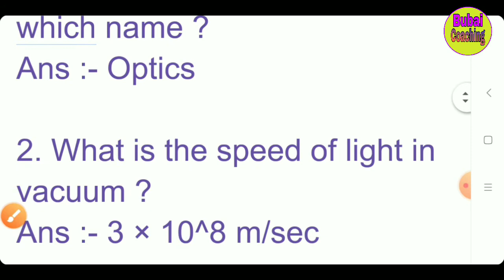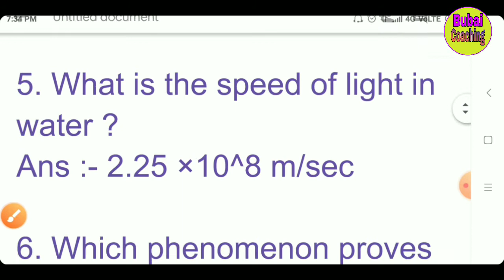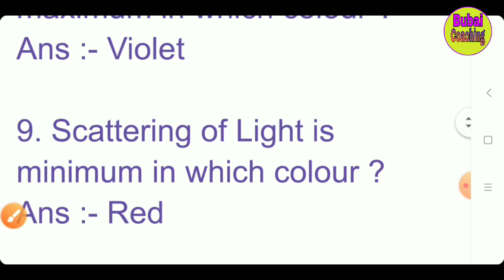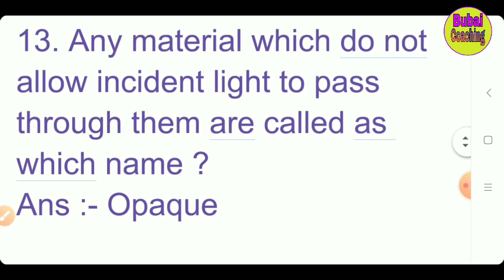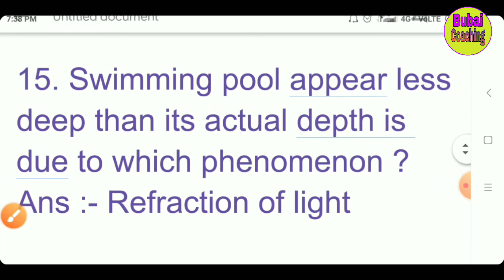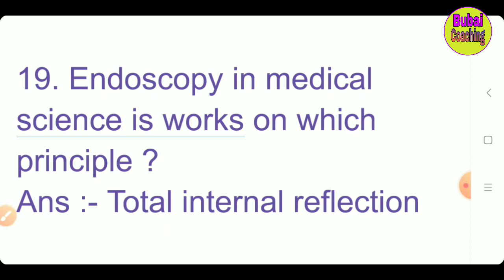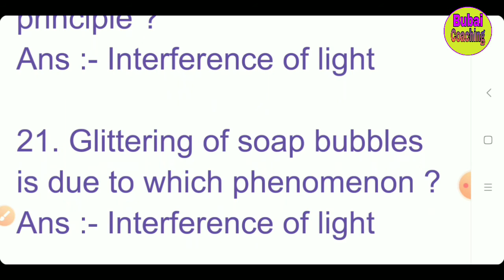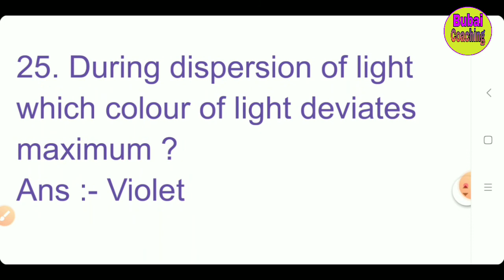General science for competitive exams | Top 25 questions on Optics | Physics gk mcq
Additional Tags-
[biology questions]
[biology quiz]
[biology quiz questions]
[biology by kajal ma]
[biology for afca]t
[biology by ravi study iq gk]
[Science questions]
[Science quiz]
Live Class Lucent GK GS Online for Railway NTPC, Group-D, SSC,Delhi Police,Bihar si, RajasthanPolice
indian constitution gk | indian constitution mcq | indian polity gk questions | indian polity gk mcq
lucent gk
lucent audio
lucent book
lucent full
lucent history
lucent hindi
lucent hindi book
lucent itihas
lucent indian polity and constitution
lucent jeev vigyan
lucent jiv vigyan
lucent live class
lucent latest edition 2020
lucent lecture in hindi
lucent lecture
lucent mcq
lucent nichod
lucent notes
lucent objective gk in hindi
lucent objective
lucent question
lucent quiz
lucent upsc
lucent vivid
lucent vivid in hindi
lucent vividh
lucent video